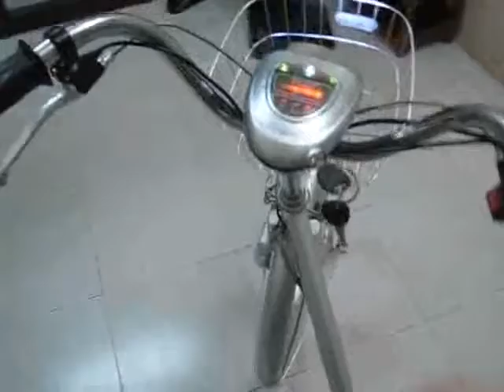Phụ tùng chế xe đạp điện tp. HCM 0983 337 226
Bán phu tùng, phụ kiện chế xe đạp điện 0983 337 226 Tp. HCM
Zalo, Viber giờ hành chính nhá.
Skype: nnttruong1983
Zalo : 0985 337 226